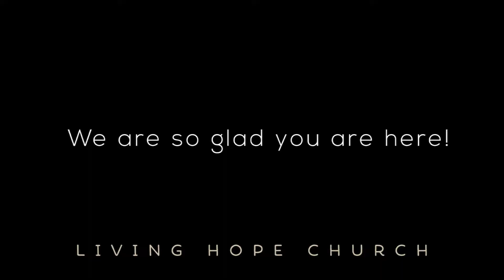You Can Be Certain Of Christ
36  The word which God sent to the children of Israel, preaching peace through Jesus Christ--He is Lord of all--
37  that word you know, which was proclaimed throughout all Judea, and began from Galilee after the baptism which John preached:
38  how God anointed Jesus of Nazareth with the Holy Spirit and with power, who went about doing good and healing all who were oppressed by the devil, for God was with Him.
39  And we are witnesses of all things which He did both in the land of the Jews and in Jerusalem, whom they killed by hanging on a tree.
40  Him God raised up on the third day, and showed Him openly,
41  not to all the people, but to witnesses chosen before by God, even to us who ate and drank with Him after He arose from the dead.
42  And He commanded us to preach to the people, and to testify that it is He who was ordained by God to be Judge of the living and the dead.
43  To Him all the prophets witness that, through His name, whoever believes in Him will receive remission of sins."
44  While Peter was still speaking these words, the Holy Spirit fell upon all those who heard the word.
45  And those of the circumcision who believed were astonished, as many as came with Peter, because the gift of the Holy Spirit had been poured out on the Gentiles also.
46  For they heard them speak with tongues and magnify God. Then Peter answered,
47  "Can anyone forbid water, that these should not be baptized who have received the Holy Spirit just as we have?"
48  And he commanded them to be baptized in the name of the Lord. Then they asked him to stay a few days.